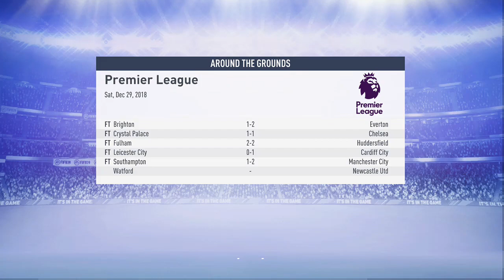A LONG DECEMBER! PART 2 - Manchester United FIFA 19 Career Mode Episode #7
Well here's the second half of December! Can we keep up the pace of the last episode and pull off some big wins as we make our way to January? Let's find out!